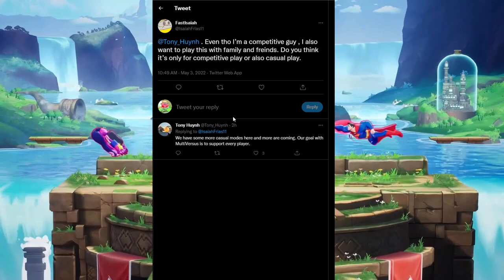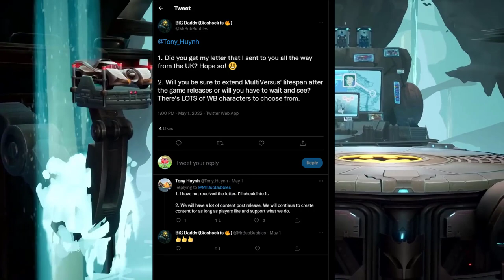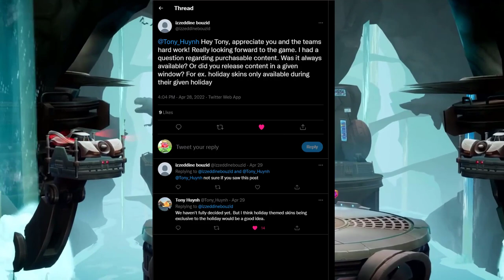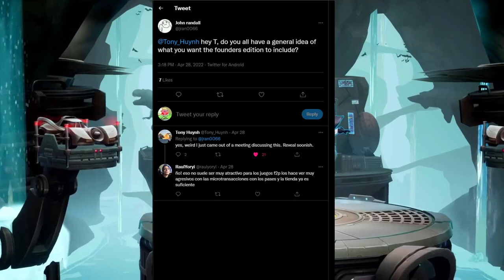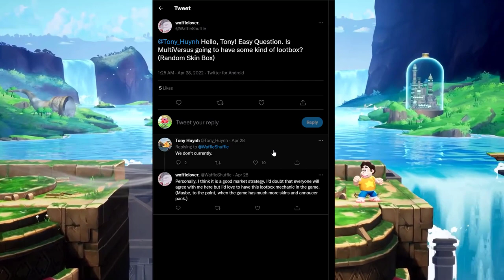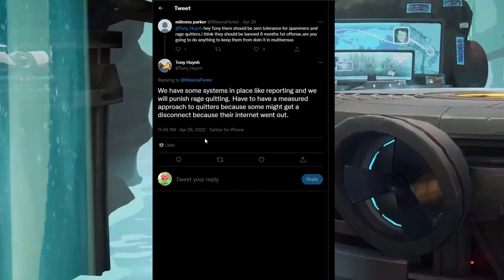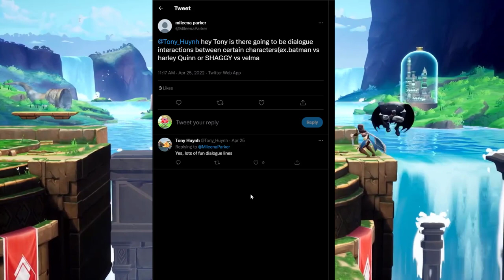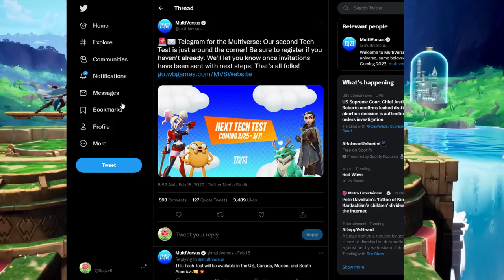Multiversus Open Beta Coming VERY SOON + More News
My prediction is May 13 Open beta B) watch lol

Batman
Superman
Wonder Woman
Harley Quinn
Bugs Bunny
Tom and Jerry
Steven Universe